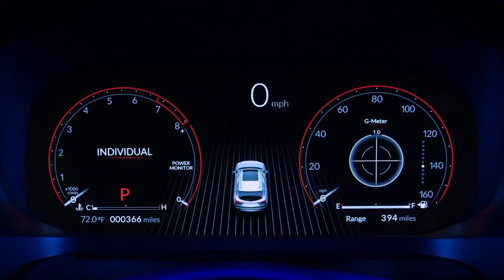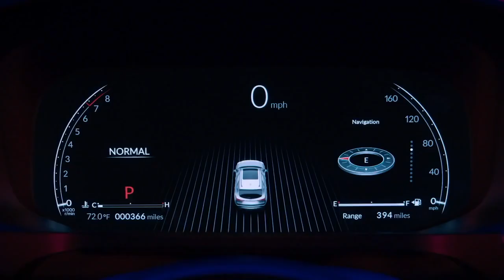2022 Acura MDX Promo